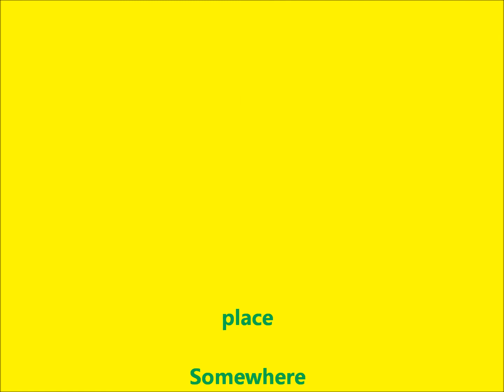小さな人たちの歌 The No.1 Song in Heaven.wmv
父が息子に贈り物をすると、二人の顔は笑顔になる。
息子が父に贈り物をすると、二人の顔は泣き顔になる。
そんな言葉を残した英国の作家がいました。

もし気に入った絵が一枚見つかれば、
くすっと笑顔になられることがあれば。。

小さな人たちの絵が、描き継がれている、
そのささやかな秘密に触れられたのかもしれません。
秘密のありかを思い出されたのかもしれません。

大きな人の笑顔のかけらが、
笑顔を忘れているかもしれない、
北や東の小さな人たちに、いつか届くことを願いながら。。